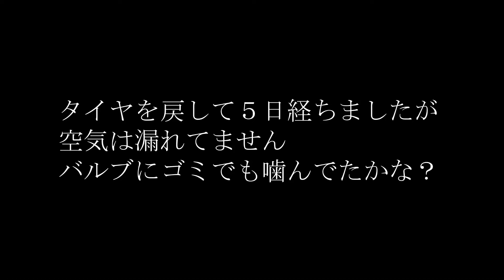エルフがパンクじゃ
スタッドレスタイヤに交換してもらって数日後の出来事でした

ちかごろのBGMは　【BGMer】 からお借りしてます

　折り返しご連絡差し上げます

撮影機材
◎豚舎
▼GoPro HERO 8 BLACK
▼iPhone11 Pro
◎車　バイク
▼ SONY α7SM2
◎ライブ
▼SONY ZV-1
▼iPhone11 Pro

豚やさんに特化した　【豚やさん育成ビデオ】月額2,900円もあり

【はらさわさんの欲しいものリスト）